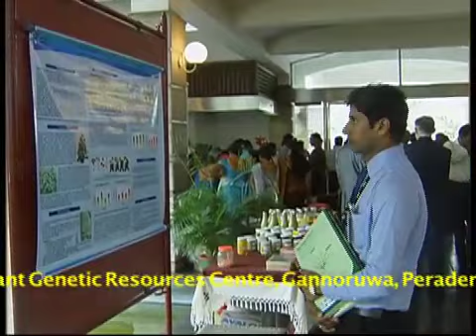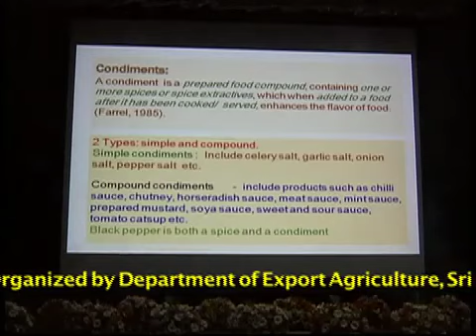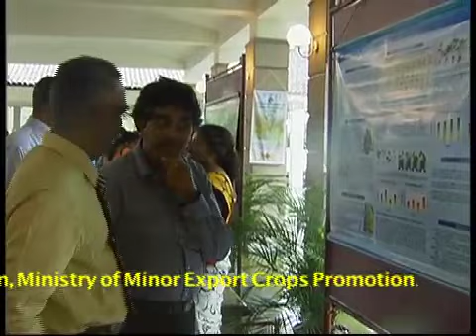ASMEC 2013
"Spices for Health and Wellness"

Annual Symposium of Minor Export Crops held at Plant Genetic Resources Centre, Gannoruwa, Peradeniya, Sri Lanka on 12th & 13th of September 2013

Organized by Department of Export Agriculture, Sri Lanka Cashew Corporation, Ministry of Minor Export Crops Promotion.

The Main objectives of this grand event are to share research and technical expertise and to provide a platform to discuss research and development activties and also to identify needs relevant to enhance research and development activities to enhance Minor Export Crops Sector

Direction - Gimhan Degaldoruwa
Camera - Wathsala Dinesh Geekiyanage
Editing and Web publishing - N.Kugathasan